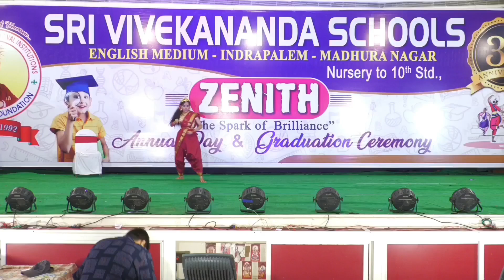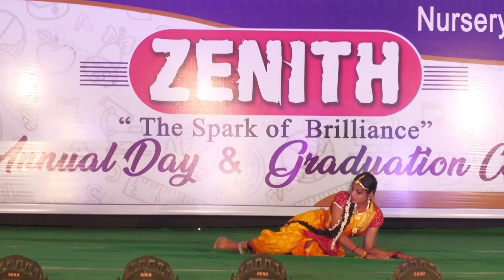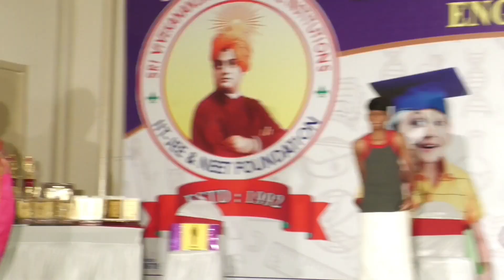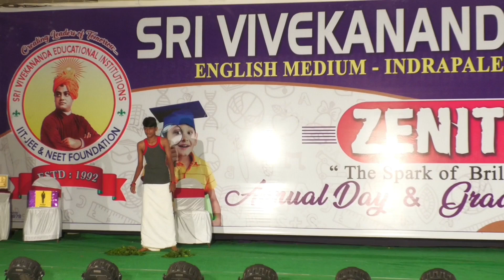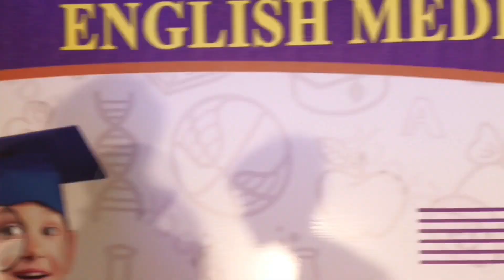Ayigiri Nandini__Dance Performance_Special Song@ Sri Vivekananda SchoolAnnual day Celebrations 22-23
Ayigiri Nandini_Chandramukhi Song_Dance Performance_Special Song@ Sri Vivekananda School_Annual day Celebrations 22-23
Sri Vivekananda School,Indrapalem